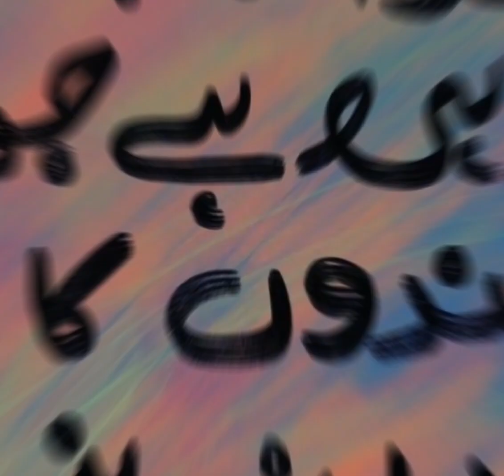Golden words! ✨✨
sunehri haroof in urdu

golden words islamic

golden words, urdu

golden words for teacher

urdu adab

sunehri huruf